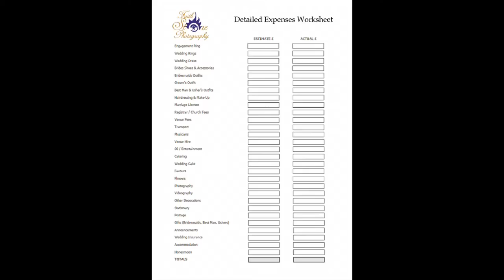How to Choose a Wedding Photographer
Essex Wedding Photographer, Faith Stone Photography, shares tips on how to choose a wedding photographer.

There's a couple things I do best:

1. I help couples who are planning the magical wedding day of their dreams, who need to find a fun and relaxed photographer who will get images that reflect their personal style in a bespoke album without the photographer taking up too much time being bossy & creating cheesy poses, but rather images worthy of a magazine spread.

2. I help couples, families and teens who want updated photographic wall art to get a fun and professional location photo session that will create lasting memories that they will be proud to hang on their walls.

Do you know someone like this?

If your interest is for (Essex, East Anglia and surrounding area) Wedding Photography and you believe your images are one of the most important, lasting additions to your day, then we're on the same page! With an AA and an AAS, fully insured, over a decade of experience and a member of the Master Photographers Association, I offer both a creative and experienced service. Although I encourage a bespoke package to suit, I also offer standard Essex wedding photography collections that start from £725. Prices vary according to how much time you'd like coverage for and what products you'd like included.

Do you want a photographer who can capture your day, your story, your emotions and your style in a creative, genuine, fun and professional way? Then Live, Love, Laugh. I'll take care of the memories!  I offer a personalized, experienced and fresh approach to photography. I'll capture you're event or project as valuable, authentic images that you will cherish for a lifetime,  hand down to generations and never be forgotten. My approach is fresh, not frozen, so take a look at some of my images and call for a consultation!

Please connect to Wi-Fi before launching for the first time.